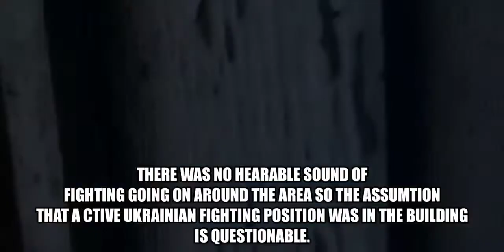Ukraine war latest footage, as the fight is getting more intense#shorts